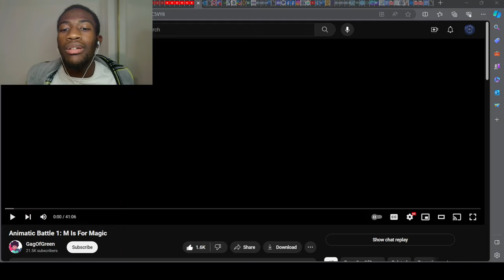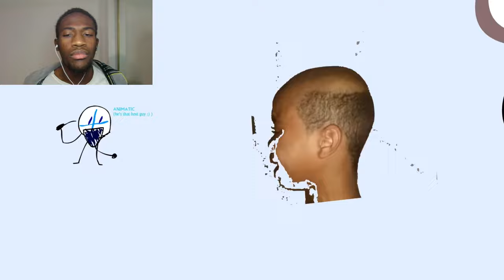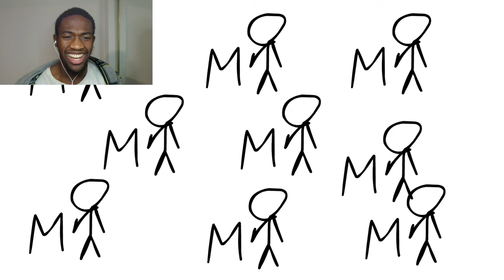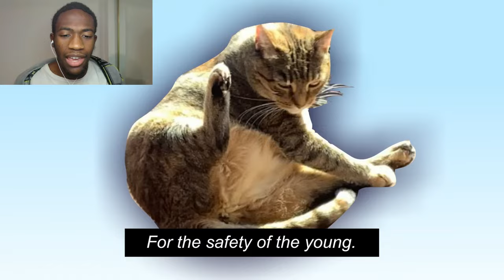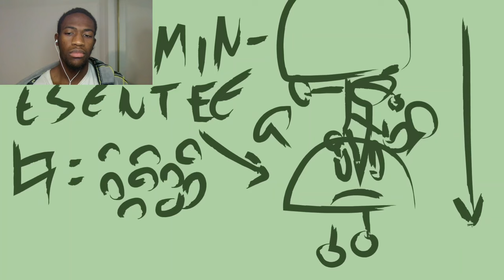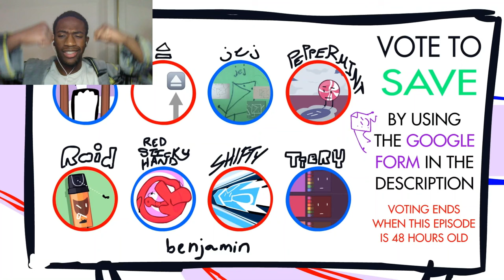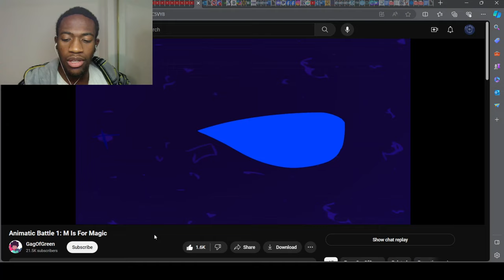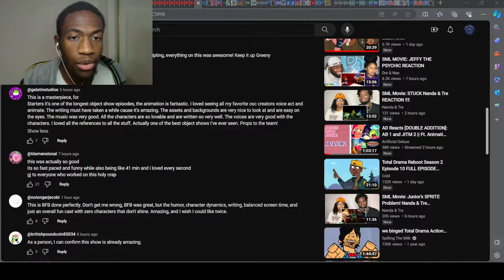THIS IS AWESOME! - Animatic Battle 1: M Is For Magic Reaction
In this video, Pea is a whiny little creature, Exclamation Point wants to do it again, Slop does his victory dance, Not is scary, and that is one happy Meatbill. Enjoy!